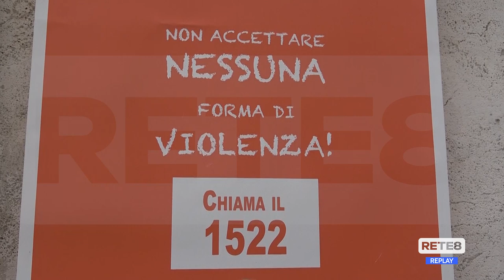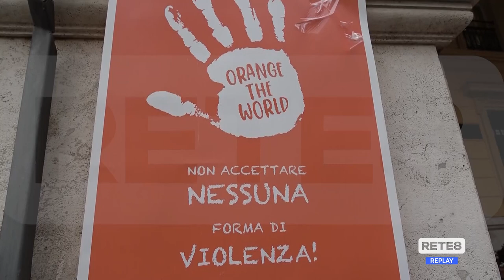Chieti - Un centro di rieducazione per uomini violenti